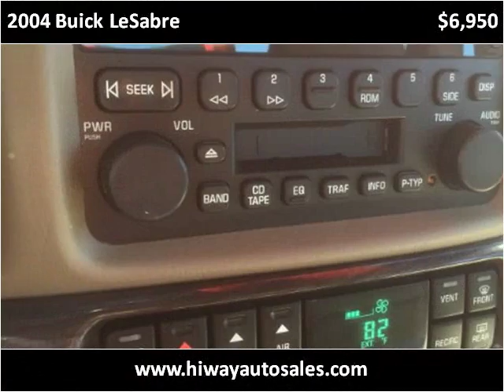2004 Buick LeSabre Used Cars Pease MN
This 2004 Buick LeSabre is available from Hi-Way Auto Sales.